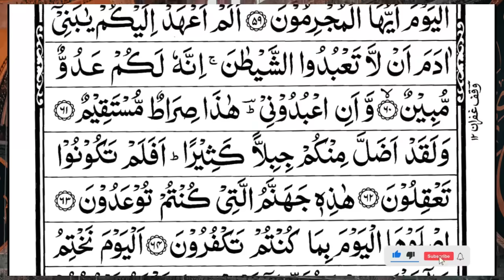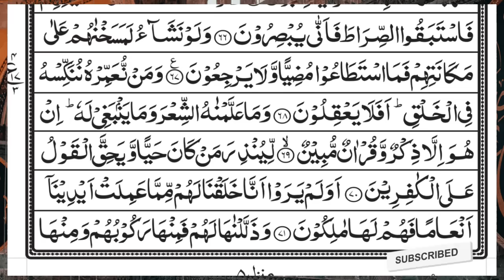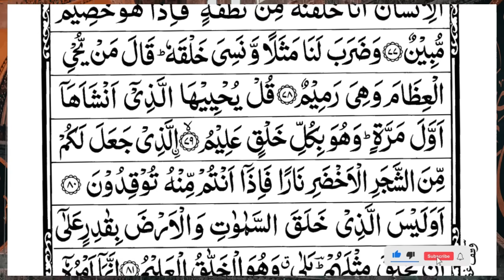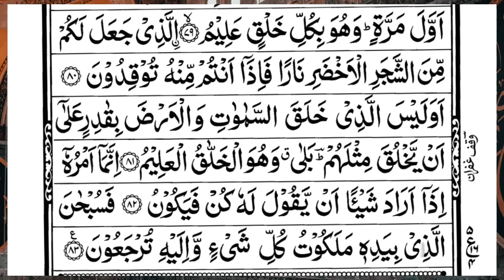Surah Yasin (Yaseen) | Full With Arabic Text | (Episode 2777 ) | Surah Yaseen Beautiful Recitation